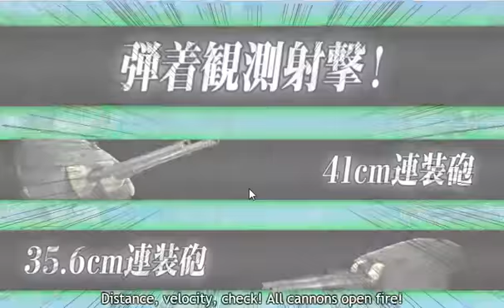[Kantai Collection] Sortie Daily & Weekly Mission #1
Let's See what i can do in 38 Minutes
Sortie in 2-1 , 2-2

1. 敵艦隊を撃破せよ！Daily Sortie 1 [BD1]
Defeat an abyssal fleet
Reward : 50/50/0/0
Development material X 1

2.敵艦隊主力を撃滅せよ！ [BD2]
Destroy the Main Force of the Enemy Fleet
Defeat the flagship of an abyssal fleet
Reward : 50 / 50 / 50 / 50
Instant repair  X 1 , Development material X 1

3.敵補給艦を3隻撃沈せよ！ [BD3]
Sink 3 Enemy Transport Ships
Reward :100 / 50 / 200 / 50

4.Daily Repairs [E3]
Repair 5 Ships
Reward :30 / 30 / 30 / 30
Instant repair  X 2

5.「軽空母」戦隊、出撃せよ！[B29]
Sortie a Light Carrier Squadron
Sortie 1-2 Light Carriers, 1 Light Cruiser, and 3-4 Destroyers to World 2-1 and obtain an S-Rank at the boss
Reward : 0 / 300 / 0 / 300
Instant repair  X 3 , Emergency Repair  Team X 1

6.敵艦隊を10回邀撃せよ！ [BD3]
Ambush the Enemy Fleet 10 Times
Reward : 150 / 150 / 200 / 100